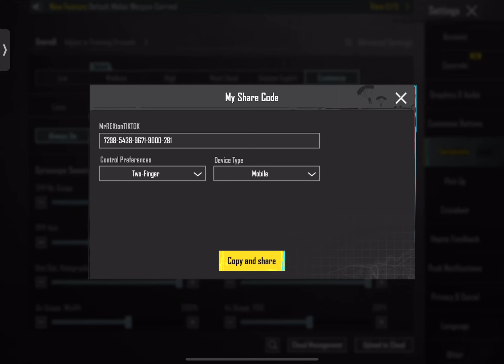UPDATE 2.9🔥NEW BEST SENSITIVITY + CODE AND BASIC SETTING CONTROL PUBG MOBILE🔥 60FPS,GYRO,5FINGGER.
Device : IPad Pro 2018
- Edit : capcut
- Earphone : hyper x earbuds
- Recorder : IOS Screen Recorder

Server : Asia
Graphics : Smooth - 90FPS ( colorful )
Control : 6fingers - Gyroscope ( always on )

(ignore tags)
bgmi
montage
oneplus8t
Fragmovie
ProPlayer
PubgMobile
bgmimontage
PUBGMontage
iphone11
iPhonexr
OnePlusNord
NewOnePlusNordMid
OnePlus7T
Oneplus
realme 7
pubgmalayalam
pubgindonesia
pubgsingapore
pubgmalaysia
pubgbangladesh
pubgindia
pubgpakistan
pubgkr
pubgglobal
pubglite
Kemo control, sensitivity
Best 2023 control, sensitivity pubg bgmi
kaztropubg
kaztro gaming control, sensitivity
t1 scrims
mortal
Sevou control, sensi
Souvik d control, sensitivity
kinganbru
hardscope
classified yt
synzx indo
synzx face
synzx controls
1 finger + gyroscope
2 finger + gyroscope
3 finger + gyroscope
4 finger + gyroscope
5 finger + gyroscope
6 finger + gyroscope
7 finger + gyroscope
8 finger + gyroscope
thumb player
finger claw
VPN pubg, bgmi,pubgkr
10 fps bgmi montage
 20 fps bgmi montage
30 fps bgmi montage
40 fps bgmi montage
60 fps bgmi montage
90 fps bgmi montage
bgmi montage 60 fps
Chinese skills
Chinese skillset
Chinese drills
indian skillset
close combat
extreme skillset
impossible skillset
Android skillset
jabaan gaming
light it up bgmi montage
Jonathan controls
Jonathan sensitivity
best 2 finger controls
Solorush yt
SAMSUNG A3,A5,A6,A7,J2,J5,J7,S5,S6,S7,59,A10,A20,A30,A50,A70
control, sensitivity
impossible skills
sniper
kinganbru reaction
Transcript